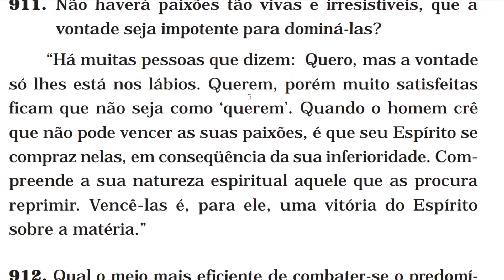Qual o meio mais eficiente de combater se o predomínio da natureza corpórea?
CAPÍTULO XII – DA PERFEIÇÃO MORAL

• As virtudes e os vícios

912 (neste vídeo)

• Caracteres do homem de bem